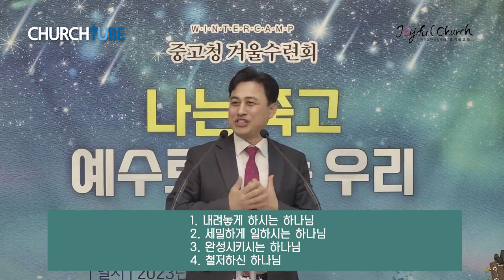[하남, 감일] 모세와 함께하시는 하나님 - 조이풀교회 허도원 목사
조이풀교회 담임 허도원 목사

경기 하남시 감일동 530-2 4층